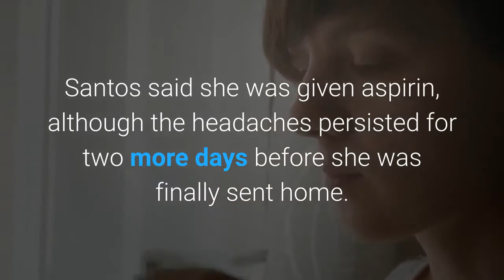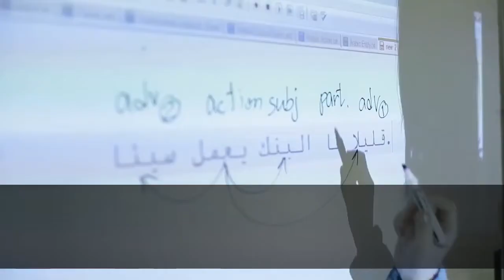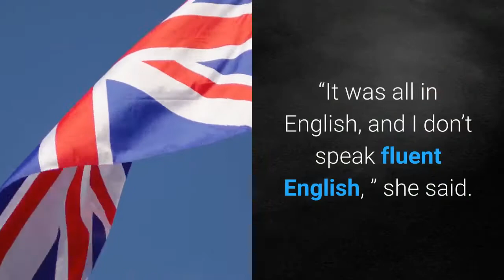Santa Monica hotel workers say employee was unfairly fired after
Dozens of hotel workers and community leaders gathered at a Santa Monica Marriott on Wednesday to protest the allegedly unfair firing of a worker who tested positive for COVID-19. Margarita Santos, who worked as a housekeeper at the JW Marriott Santa Monica Le Merigot for nine years, claims she was unfairly terminated. Hotel management countered, saying she worked several days before telling anyone she was sick. The 64-year-old Northridge resident, who worked a Tuesday-through-Saturday schedule at the hotel, said she began having headaches in late July and informed her supervisor she wasn’t feeling well. Santos said she was given aspirin, although the headaches persisted for two more days before she was finally sent home. When she called the hotel’s human resources department, Santos claims they told her to buy a thermometer and get tested for COVID-19. Santos alleges management told her to say she had come in contact with a hotel guest who had the virus in order to speed her test results. She was fired July 31 and her health benefits were discontinued after she tested positive for the virus.“I feel completely devastated and abandoned by the company, ” Santos said through a translator. “When I needed them most, they let me go. ”The Santa Monica hotel is owned by Columbia Sussex, a private, Kentucky-based corporation that owns and operates hotels in 20 states under the Hilton, Hyatt and Marriott brands. Unite Here Local 11, which represents housekeeping workers at the hotel, has filed an unfair labor practice charge asking the National Labor Relations Board to investigate whether Santos was fired in retaliation for her activism to secure greater protections and higher pay for housekeeping workers in Santa Monica. The employees recently voted to join Unite Here, but have yet to sign a contract. Hotel Manager Damien Hirsch tells a different story. In the July 31 termination letter he sent to Santos, Hirsch said Santos clocked in for work on July 22 and told housekeeping supervisors she had a fever and had been ill for three days with a cough, headache and burning eyes. When asked why she continued to work knowing her symptoms, Santos said she didn’t want to lose hours and “needed to work, ” according to the termination letter. Hirsch said Santos was sent home and called later that day to say she had a temperature of 102. 1 and had tested positive for coronavirus. She had previously undergone COVID-19 safety and prevention training, the letter said, as well as ongoing training.“Your egregious behavior and conscious disregard for the safety and health of others is completely unacceptable, ” the letter said. “For these reasons, we are terminating your employment with Le Merigot Hotel, effective July 31, 2020. ”Santos claims her COVID-19 training was ineffective.“It was all in English, and I don’t speak fluent English, ” she said. “I couldn’t ask questions because I didn’t know what they were saying.